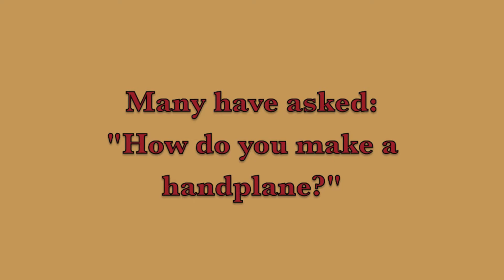Crafting Handplanes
How do we make handplanes? Good question...watch and you shall know.